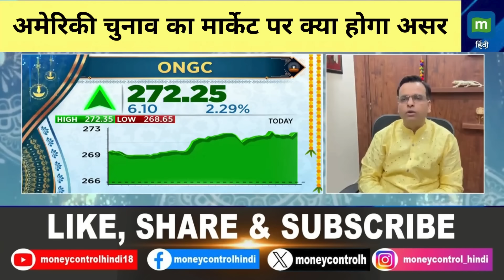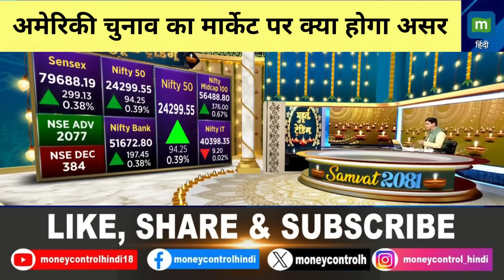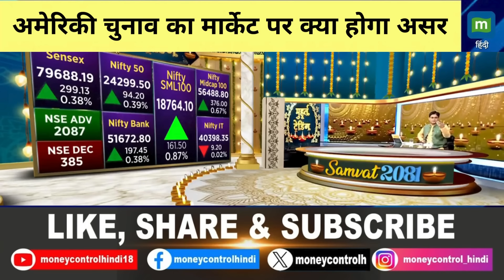Stock Market News | अमेरिकी चुनाव का मार्केट पर क्या होगा असर | US Elections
MarketsWithMC | अमेरिकी चुनाव का मार्केट पर क्या होगा असर

stock market,stock market news,election,us election,stocks